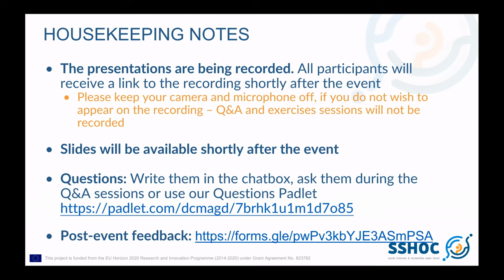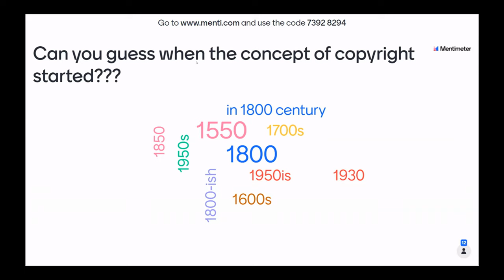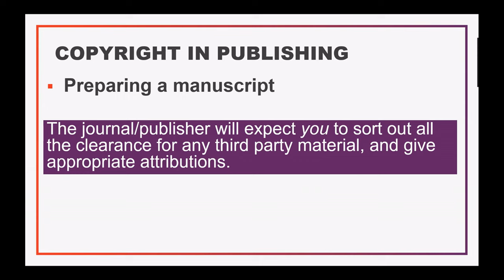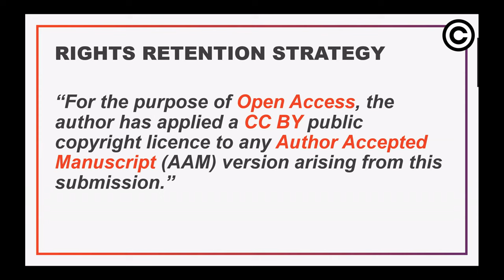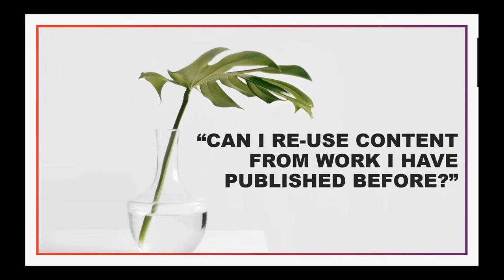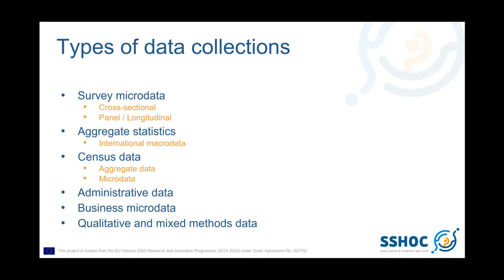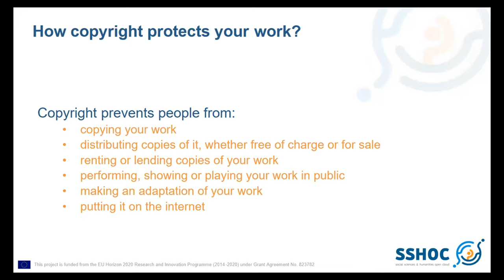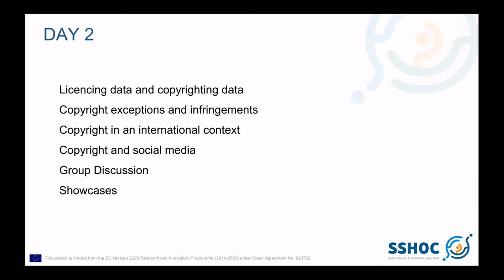SSHOC Workshop: Copyright Issues in Secondary Data Use - Day 1